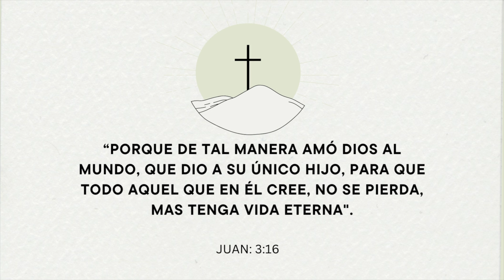RENTADO | Departamento de 2 recamaras 1 baño y muy centrico • Vicente Guerrero Baja Californi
Este amplio departamento en renta está céntrico y en zona segura y tranquila. Tiene 108 m2 de construcción que están distribuidos en 2 recámaras, 1 baño, sala, cocina y comedor. Cuenta con patio privado amplio y privado, también tiene su propio estacionamiento.

UBICACIÓN: Este departamento en renta está ubicado sobre la calle H en el Col. Pedro Soto en la delegación de Vicente Guerrero, Municipio de San Quintín Baja California CP 22920.

SERVICIOS PÚBLICOS: Cuenta con los servicios contratados de CFE y CESPE. Esta propiedad tiene rotoplas para el almacenamiento de agua.

EL COSTO DE LA RENTA INCLUYE:
a).- MUEBLES: 2 Sillones, Vitrina, cocina integral y bomba de agua y boiler.

SERVICIOS PÚBLICOS: El costo de la renta SOLO incluye el consumo del servicio público CESPE.

CONDICIONES DE ARRENDAMIENTO:
1).- Apartado por escrito y con depósito.
2).- Llenado de solicitud de arrendamiento.
3).- Autorización de investigación al Buro Arrendador con costo de $375 MN.
4).- Un fiador y/o dos referencias
5).- Comprobante de ingresos
6).- Contrato mínimo de 1 año.
7).- Depósito en garantía de $6,100 MN
8).- Un mes de renta por adelantado $6,100 MN + IVA
9).- SI se aceptan mascota dentro de la casa (Solo 1 perrito entrenado)
10).- NO fumar dentro de la casa
11).- Máximo 4 personas

FORMA DE PAGO: En efectivo

Méndez Realty Group
Asesores en negocios inmobiliarios
San Quintin, Baja California México